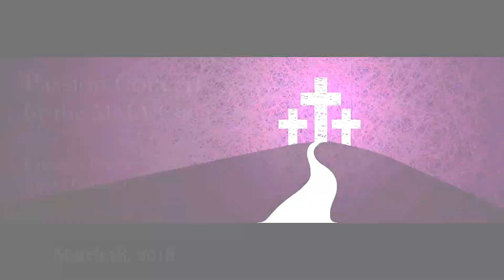Passion Concert by Madras Musical Association (MMA) (March 18, 2018)